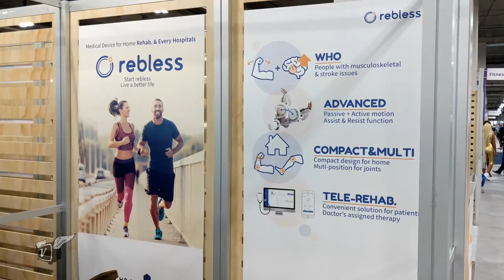Tele-Physical Therapist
Consistent rehabilitation after a stroke or surgery is critical to a patient's recovery. This isn't so easy if there a physical therapist isn't nearby, such as often the case in a rural setting.

H-Robotics hopes to change that with robotic attachments that exercise arms and legs, allowing the patient to receive therapy at home.  An associated app remotely connects the patient to a physical therapist. The app tracks patient progress and provides incentives to continue therapy.

It will cost approximately $1,500 and should be available towards the end of 2020.